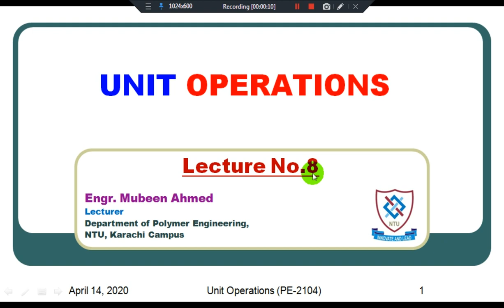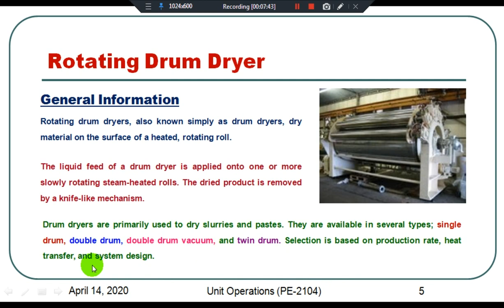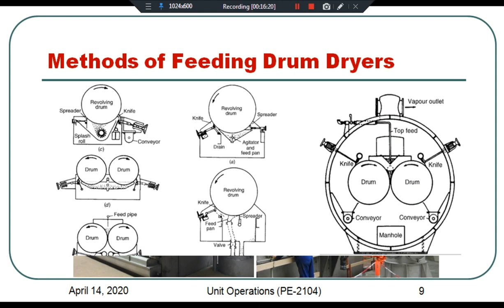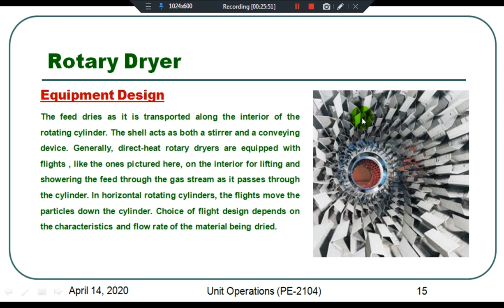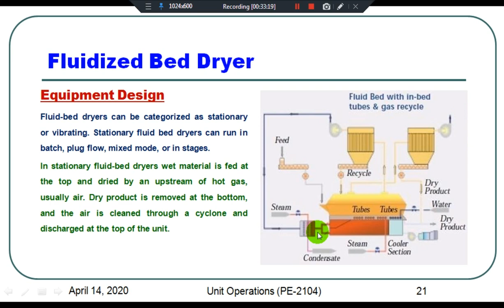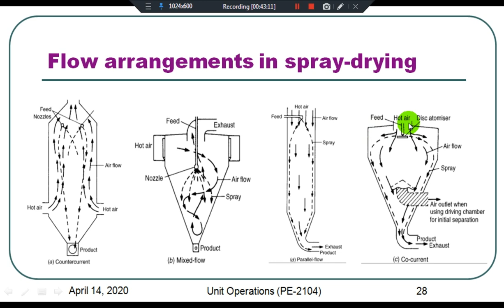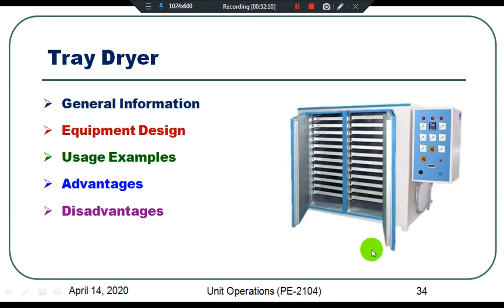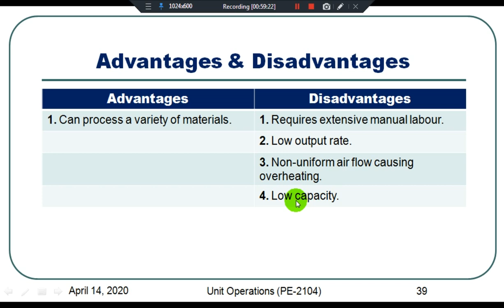Lecture No 8 Unit Operations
This is Lecture No.8 of the subject tilted: Unit Operations (PE-2104).

The Contents of this lecture are as follow:
1. Rotating Drum Dryer.
2. Flash Dryer.
3. Fluidized Bed Dryer.
4. Spray Dryer.
5. Tray Dryer.

To learn more about DRYERS see the Chapter No.16, Page No.901 of the book titled: Coulson & Richardson's Chemical Engineering (Vol. 2). The link of this books is given below:

If you want to download the Audio MP3 File of this Video Lecture then click the link given below:

If you want to download the soft form PDF lecture slides of this Video Lecture then click the link given below: